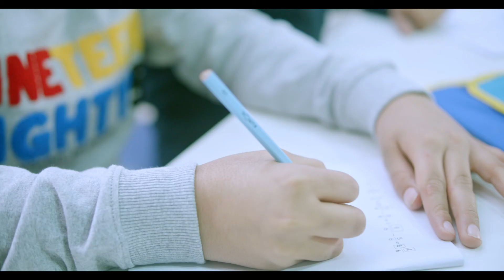Kumon India Sri Lanka - Free Registration Campaign September 2020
Kumon is the world’s leading after-school enrichment program. Founded in 1958 in Japan, today we are located in more than 55 countries and regions, with more than 4 million students enrolled in over 24,700 Kumon Centers.

The Kumon Method is an individualized learning method tailored as per your child’s ability. By allowing your child to study independently at their “just right” level, the method helps them progress in small steps and to study advanced materials beyond their school grade.